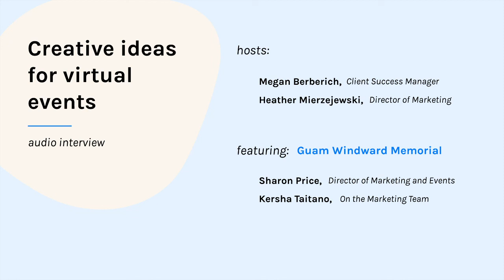Guam Windward Memorial: Creative ideas for virtual events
When traditional in-person events were no longer an option, Guam Windward Memorial quickly stepped up and used their creativity to provide their community with the same type of connection in a different way. Using technology as their aid, Sharon and Kersha were able to host virtual events that bring families out of their day-to-day stress and offer connection with their funeral home.

Learn how Guam Windward Memorial is taking virtual events to the next level with free apps and digital resources in this week's Trends, Tips, and Technology.

About us
We're a full-service digital marketing and software company dedicated to the death care industry. We combine digital strategy, software that automatically posts to your social channels, runs ads on social, and sends emails with an industry-leading content library. The content and posting are done for you. And our strategy experts help analyze your market and create a road map on how to meet your goals.

We offer supplemental services for custom and local content, additional strategy session, website design, online arrangers, Google Ads,  creative services and more.

Everything you need to successfully build relationships with your community where they spend their time today. Online.